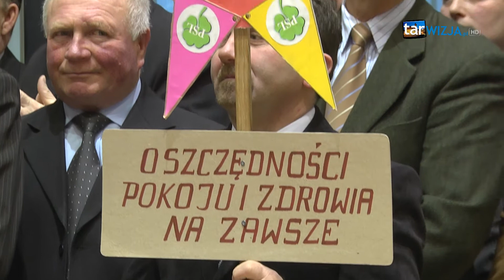Opłatek Samorządowy PSL